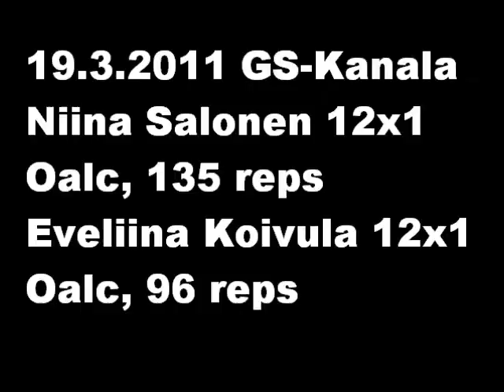GS-Kanalan salikisat!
Niina ja Eveliina